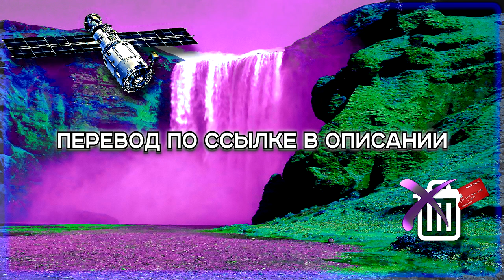Bladee - deletee ft. Thaiboy Digital ( RUS SUB / ПЕРЕВОД / СУБТИТРЫ / НА РУССКОМ )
ТЕКСТ:
Я вне поля зрения, живу как спутник
Есть нож из теневого льда, линзы Gucci на моих глазах
Счет в банке, как размер одежды
Вот почему у моей обуви такая цена
Есть новость, я могу тебя порезать, как фрукт
Bladee звучит, как Аkon, когда я пишу песню
Скажи что-то не то, можешь бежать, но на тебя прольется дождь
Хоть кто-то лучше, чем никто, но у меня никого нет
Я был так не прав, ждал так долго
Ты был никем, но держись
Я должен вернуться домой, в зону хрома
Кончился озон, продал душу, теперь моя душа исчезла

Держу карту, у меня есть ключи от города
GTB, я вижу в городе машины
Летят вертолеты, когда мы уходим в декабрь
Со своего LG, позвоню команде, мы соберемся
Я за пределами, я не верю в систему
Ты можешь петь, я нажму "удалить", не буду слушать
У меня есть вещи, я просто совершенен
Ни в чем нет смысла, вставь карту, пусть спишет

Thaiboy Goon, травка в моем организме
У меня есть кэш, я подъезжаю без причины
Со своего IPhone, звоню команде, теперь я сияю
Thaiboy Goon, я на сцене, даже когда сплю
GTBSG, мы гоняем в машинах без крыши
Yung Thaiboy Goon, я зашел в здание